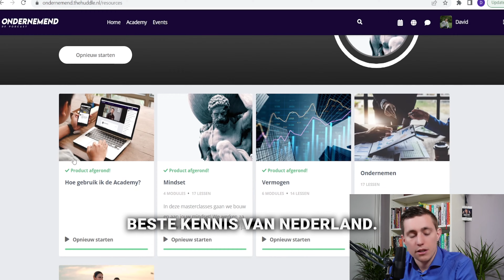Onmisbare Kennis voor elke Ondernemer! Hoe maak je jouw Bedrijf Financieel Fit? Money Masters #59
In deze aflevering praten we met Maarten Visser over bedrijfsfinanciën. Maarten is financieel expert en past zijn kennis vanuit de boekhouding toe om bedrijven financieel gezonder te maken, zo creëert hij financiële rust.

Bij de Ondernemend Academy helpen wij solo ondernemers uit de overlevingsfase door te ondernemen met een duidelijk plan, zodat zij groeien in omzet en kunnen leven op eigen voorwaarde! Join de Ondernemend community!

Zijn expertise is gebaseerd op bijna 10 jaar ervaring als boekhouder, fiscalist, financieel controller & CFO (chief financial officer).
In deze 10 jaar heeft Maarten ruim 150 ondernemers geholpen om hun winst of cashflow te optimaliseren, belasting te besparen en af te komen van onzekerheden met betrekking tot de belasting of financiën. Money Masters helpt jou af te komen van financiële onduidelijkheden door overzicht aan te brengen en inzichten te gebruiken om de toekomst te verbeteren. Zo kunnen ze jouw winsten en cashflows optimaliseren en belasting besparen.  Met als doel: Een gevoel van rust rondom de financiën en een duidelijk actieplan om de cijfers te verbeteren.
‍Wil jij meer financiële rust als ondernemer? Neem dan een kijkje bij Maarten!

Wil jij als startende ondernemer in de ratrace doorgroeien naar een bedrijf met voldoende omzet om te leven op jouw voorwaarden? Join dan Ondernemend!

DAGELIJKS STAPPEN ZETTEN RICHTING JE DOELEN? GEBRUIK ONZE JOURNAL